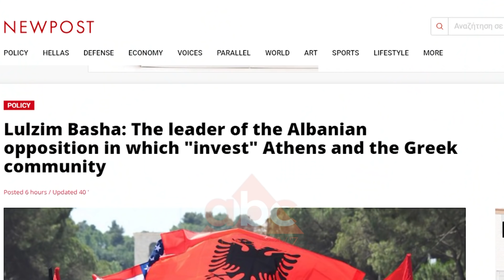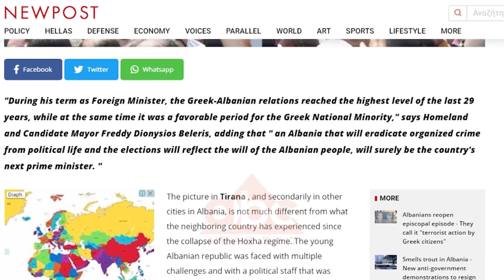Basha, lideri tek i cili “investon” Athina | ABC News Albania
Teksa akuzojnë kryeministrin e Shqipërisë së refuzon të angazhohet në zgjidhjen e çështjeve të hapura me Greqinë, mediat e vendit fqinj i kanë kthyer sytë nga lideri i opozitës. Sipas një portali lajmesh, Lulzim Basha shihet në Greqi si personi i duhur për bisedime lidhur me çështjet dypalëshe.

Portali i njohur grek, Newpost.gr, publikon të mërkurën një shkrim analitik për kryetarin e partisë Demokratike, Lulzim Basha. Sipas portalit, Basha është lideri tek i cili investon Athina zyrtare dhe minoriteti grek. Portali u referohet lëvizjeve të Athinës për zgjidhjen e problemeve të hapura dhe normalizimin e marrëdhënieve dypalëshe.

“Mirëpo, një sërë lëvizjesh të Edi Ramës e rënduan klimën”, vlerëson Newpost.

“Ai që gjendet përballë Edi Ramës, është kreu i partisë demokratike Lulzim Basha”, vijon Newpost.

Më tej portali grek paraqet CV-në e shefit të opozitës, me theks në periudhën kur Basha ishte ministër dhe kur sipas Newpost, kishte një marrëdhënie jashtëzakonisht të ngushtë dhe produktive me shefen e atëhershme të diplomacisë greke, Dora Bakojanis, e cila është motra e kryetarit të sotëm të Demokracisë së Re, Kyriakos Mitsotakis.

Portali grek thotë se për shumëkënd, Lulzim Basha pritet të jetë kryeministri i ri i Shqipërisë pas zgjedhjeve të ardhshme. Në të njëjtën kohë, edhe Greqia po shkon drejt ndryshimit të qeverisë, sipas gjithë sondazheve që kanë dalë në dritë, shton Newpost, që njihet dhe për orientimin pro partisë më të madhe opozitare greke.

“Duke synuar edhe votat e shqiptarëve që kanë marrë nënshtetësinë, por edhe të minoritarëve grekë që gjithashtu kanë me shumicë të drejtë vote, Demokracia e Re mëton t’i shtojë dhe penelata rajonale profilit të vet. Si një qeveri e cila do të zhbllokojë negociatat me Tiranën dhe duke lënë të kuptohet se në tryezën e bisedimeve preferon të ketë kishte aleatët e vet ideologjikë, pra demokratët e Lulzim Bashës”.

Vetëm se, Edi Rama nuk duket se ka ndërmend të shkojë në zgjedhje, ndërsa Greqia do t’i mbajë zgjedhjet parlamentare, më së voni, në Tetor të këtij viti./abcnews.al